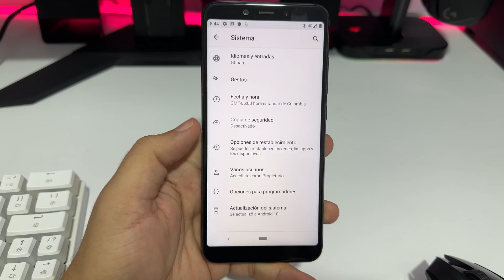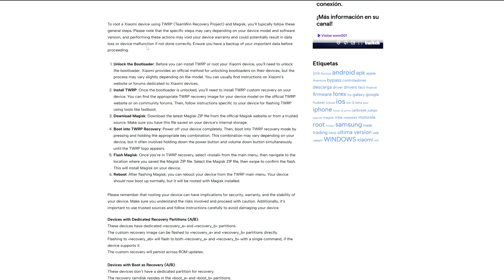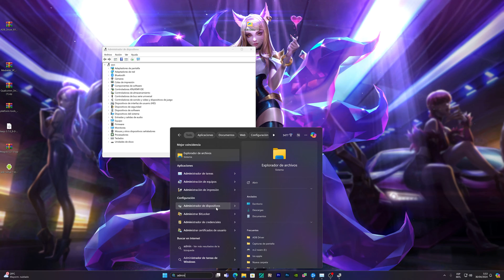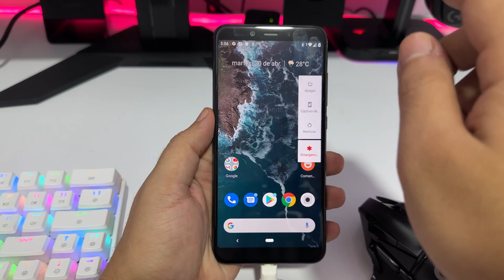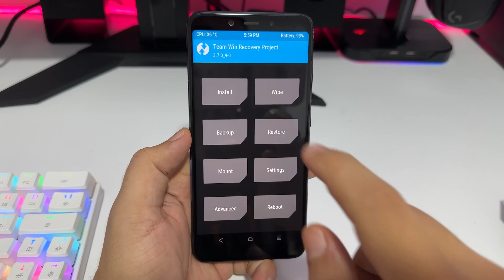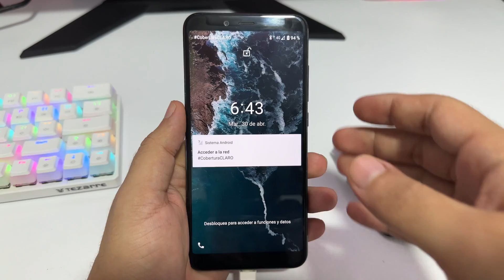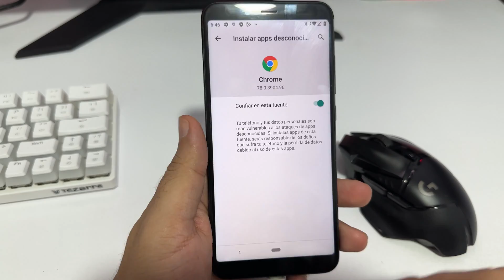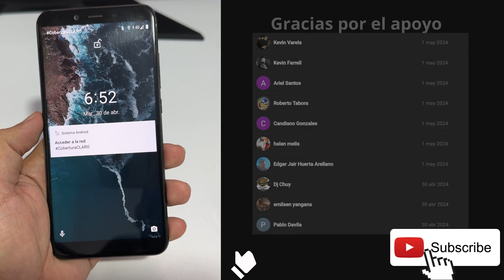Root para xiaomi Mi A2 TWRP 3.7 2024